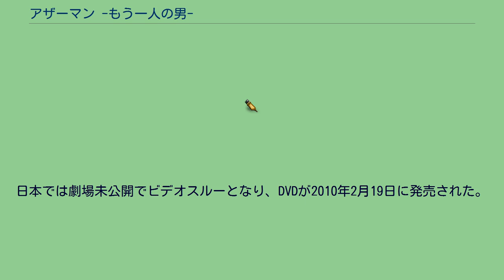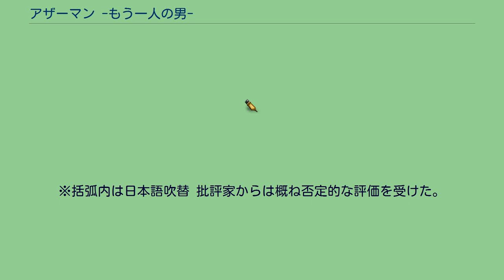アザーマン -もう一人の男-